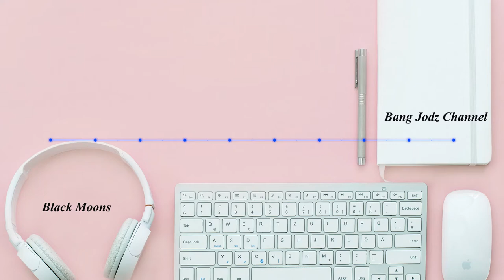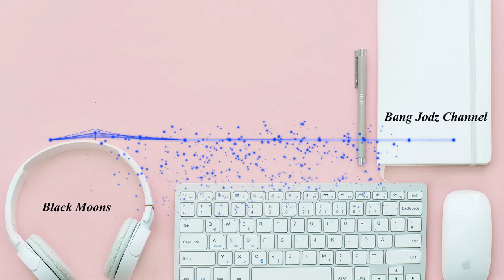Black Moons # FREE AUDIO LIBRARY#NO COPYRIGHT MUSIC#FREE BACKSOUND MUSIC#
Silahkan di download,musik ini gratis alias free.

🎵 Track Info:

Title: BLACK MOONS by The 126ers
Genre and Mood: Pop + Dark
License: You're free to use this song and monetize your videos.